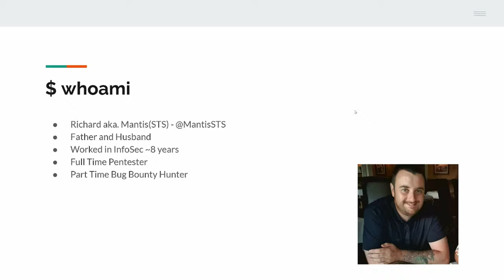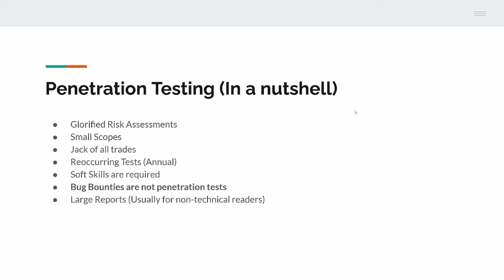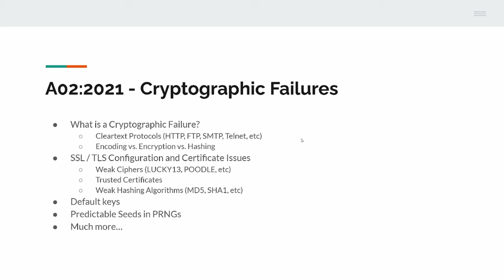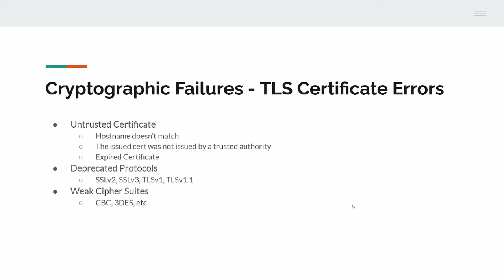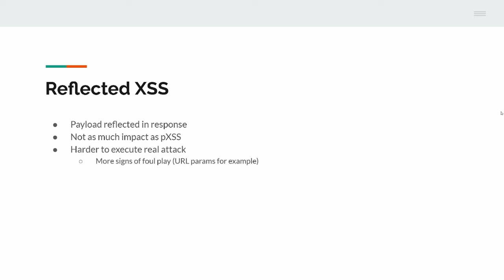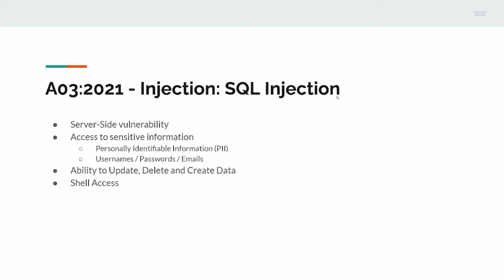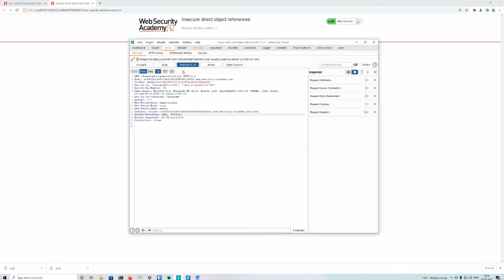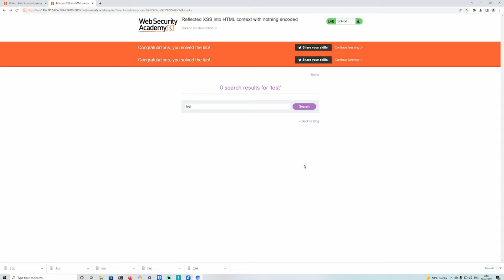Intro to Pentesting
A short introduction to penetration testing and the OWASP frameworks. This video describes the very basics of what penetration testing involves and starts to look at basic vulnerability classes as discussed in the OWASP top 10.

LootSec
This stream/video was made possible thanks to LootSec.io Only with their support was it possible to schedule the stream and make this content.